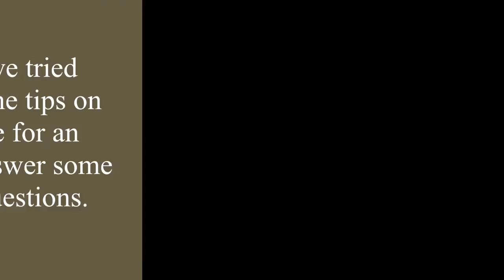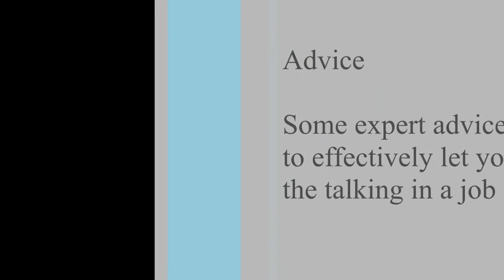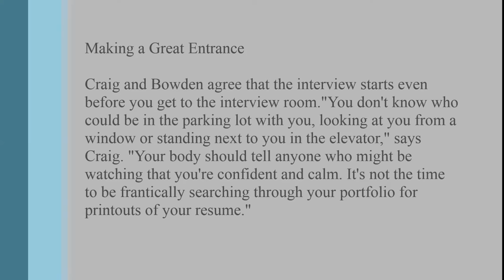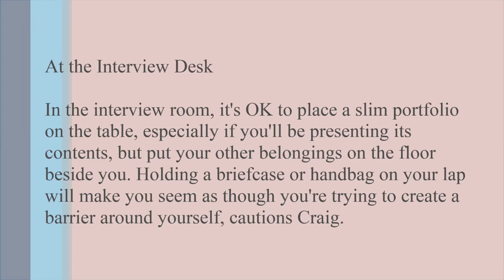at Da Yeh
Lesson of Human resource management.
Group C /Mtse ахлагчтай/